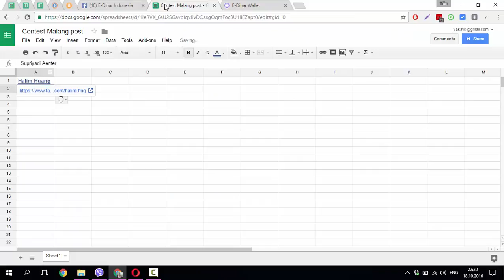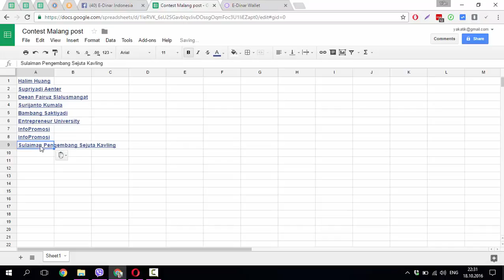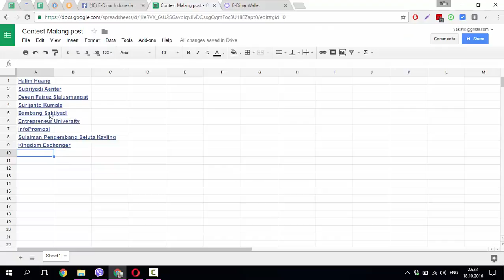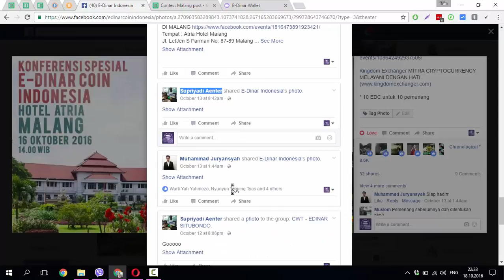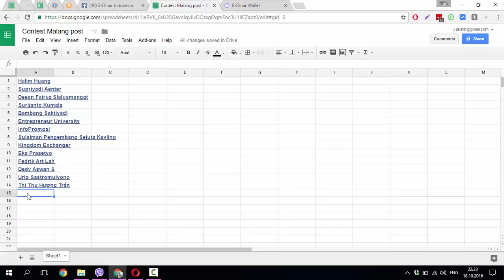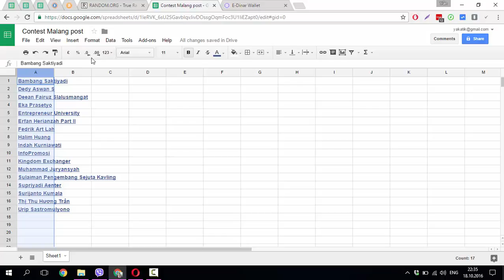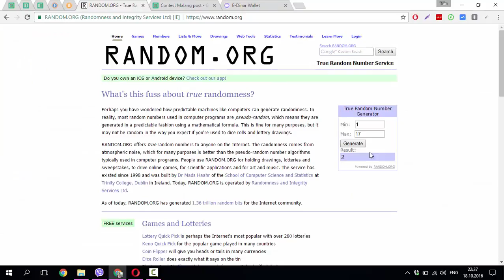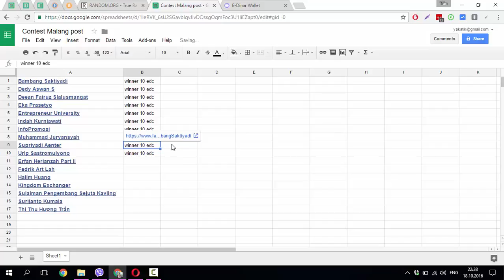Winners after contest with Malang post repost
Please contact Kingdom Exchanger to get prizes.